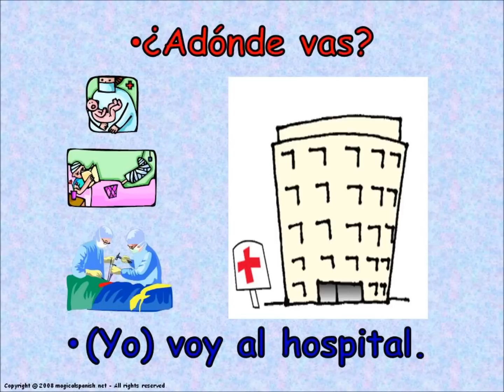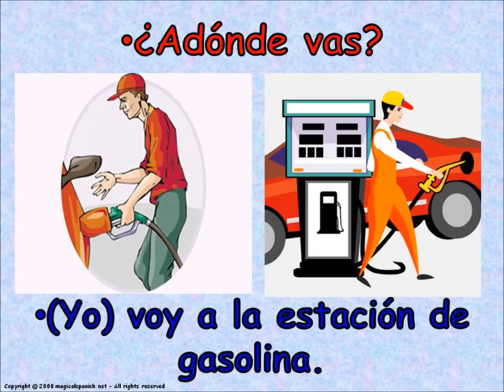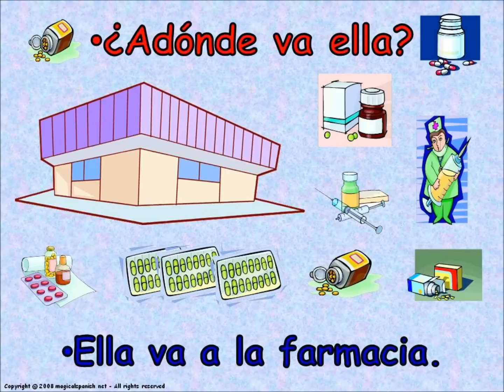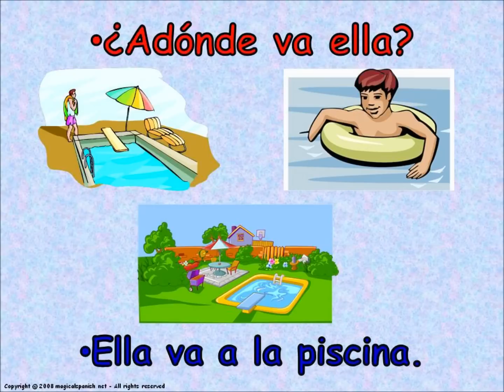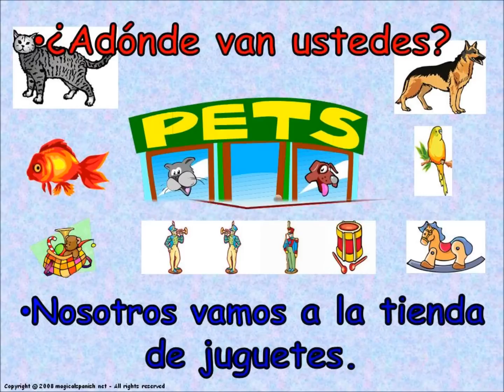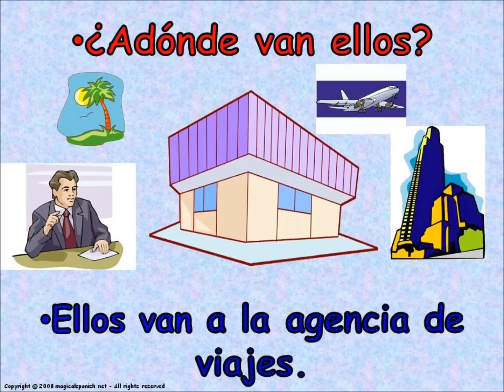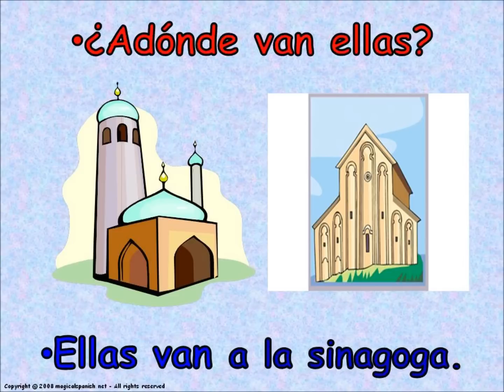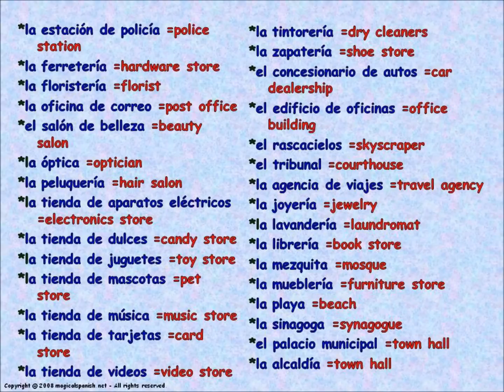The city in Spanish / La ciudad en español.